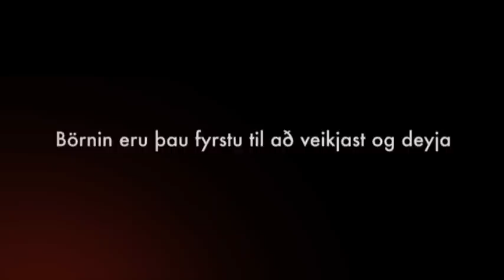Hörmulegar aðstæður barna frá Sýrlandi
Fjölmörg börn frá Sýrlandi eru nú á flótta eða búa við stríðsástand í heimalandi sínu. Starfsfólk UNICEF vinnur hörðum höndum að því að hjálpa börnum við þessar skelfilegu aðstæður. Þau þurfa heilsugæslu, hreint vatn, lyf og sálræna aðstoð. Þau þurfa líka teppi og hlýjan fatnað til að geta þolað vetrarkuldann. Veturinn á svæðinu hefur verið óvenju harður og bæði rignt og snjóað.

Neyðarsöfnun UNICEF er í síma:

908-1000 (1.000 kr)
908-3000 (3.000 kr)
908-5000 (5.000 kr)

Myndband:
Saga film fyrir dag rauða nefsins 2012.
Viðbætur aftast í myndbandi: UNICEF á Íslandi.

Tónlist:
Hljómsveitin Silfurberg með lagið Sofðu unga ástin mín

UNICEF þakkar þeim og Saga Film kærlega fyrir.